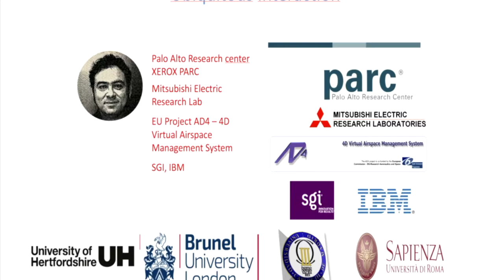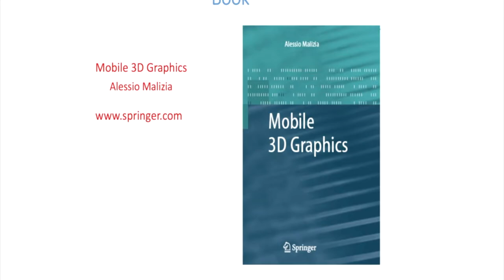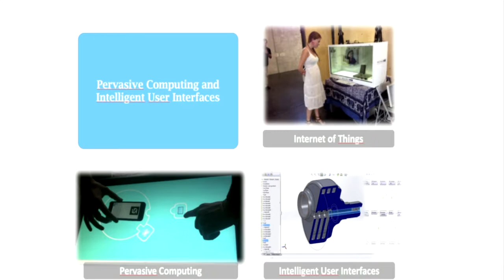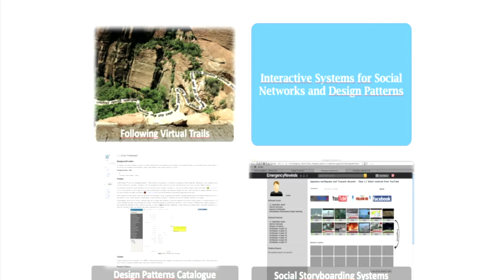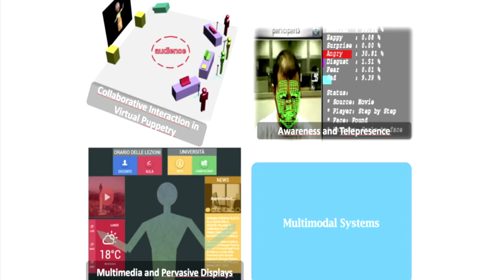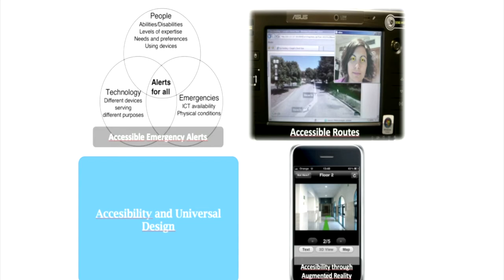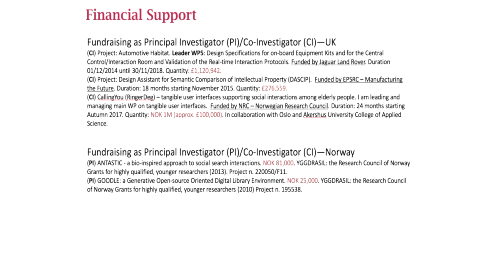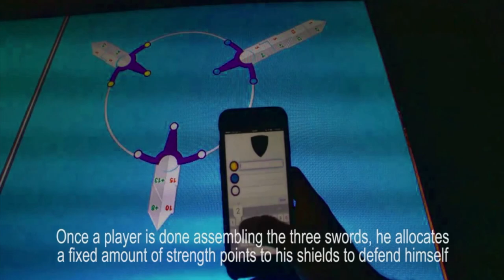DRG Talks: About Me: a journey through Ubiquitous Interaction - Prof. Alessio Malizia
I am a Professor of UX Design at University of Hertfordshire and a distinguished speaker of the ACM (the international Association for Computer Machinery); I live in London but I am a “global soul” and have been living in Italy, Spain and US. I am the son of a blacksmith, but thereafter all pretensions of manual skills end. I began my career as a bearded computer scientist at Sapienza – University of Rome and then, after an industrial experience in IBM and Silicon Graphics, moved on with my career in research. I was visiting researcher at the Xerox PARC where I was appreciated for my skills in neural networks (Multilayer Perceptrons) and as peanut butter and chocolate biscuits eater. I worked as Senior Lecturer at Brunel University London and as associate professor (and Spanish tapas aficionado) at the University Carlos III of Madrid.

My research and teaching interests focus on Human-Centred Systems. I am interested in the design of Ubiquitous Interactive Systems with a special focus on the End-User Development community. I am particularly interested in systems where the physical and digital become seamlessly intertwined producing a new hybrid landscape and the study of problems arising from designing such complex hybrid environments involving collaboration of various disciplines and stakeholders.

In my role at the School of Creative Arts at University of Hertfordshire, I am keen to develop novel approaches and attract funding for improve methods to design almost invisible interfaces embedded in a physical environment naturally exploited by users’ innate interaction modalities.